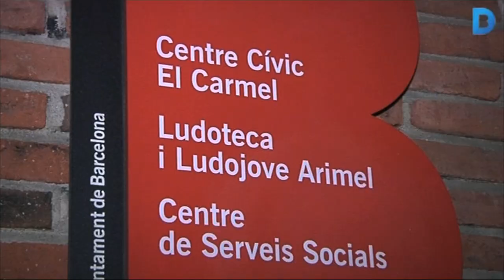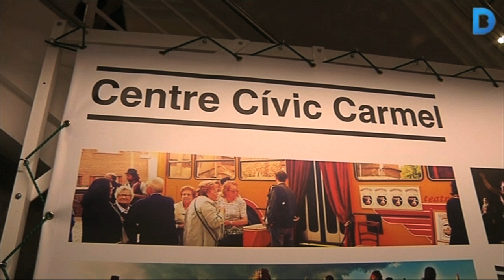25 anys al servei del Carmel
L'edifici on s'ubica el Centre Cívic Carmel estava abandonat i a mig construir. Els veïns el van reclamar i l'Ajuntament el va convertir en un equipament destinat a oferir serveis i activitats al barri. Ara l'espai compleix 25 anys i ho celebra amb una programació especial pensada per donar protagonisme als usuaris. Més informació